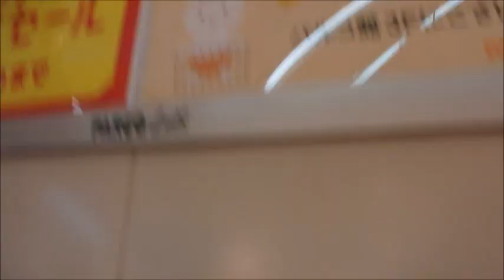新所沢パルコレッツ館のエスカレーター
西武新宿線新所沢駅西口の近くにあった商業施設です。建物はメインのパルコ館とレッツ館の2棟で構成されていました。新所沢パルコはパルコとして初めての郊外型店舗で1983年6月に開業しましたが、施設の老朽化などを理由に2024年2月29日をもって閉店が決定しました。
レッツ館は4階に新所沢レッツシネパークが入っていました。新所沢レッツシネパークは所沢市で唯一の映画館でしたが、2024年2月29日をもって営業終了が決定しました。
この動画のレッツ館のこの1箇所のみ設置されていました。エスカレーターは全基未更新で後期エスペットのままでした。B1階から3階まで設置されていました。

メーカー：三菱
到着階：B1～3
運転中のエスカレーター：B1～3
1ステップあたりの定員：1名